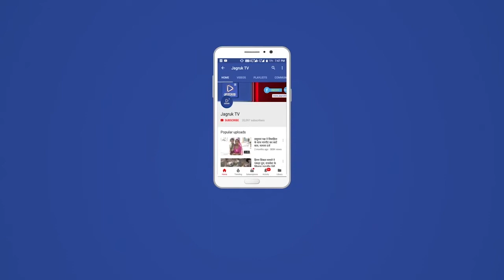जीरावल : छत्तीसगढ़ के पूर्व कैबिनेट मंत्री पहुंचे निम्बज, शादी मै हुऐ सहरिक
छत्तीसगढ़ के पूर्व कैबिनेट मंत्री व बस्तर संभाग के महाराजा कमल चंद भंजदेव निम्बज पुछे निम्बज राजसायबा भवानी सिंह देवडा के पुत्र राजकुवर केशवेन्द्र सिह देवडा के शादी मै सहरिक हुऐ वही पुर्व मंत्री व महाराजा कमल चन्द  भंजदेव मॉन्टेक्स पेन ग्रुप के चेयरमैन व जिरावल जैन मन्दिर ट्रस्ट के अध्यक्ष रमणभाई जैन के बगले पर जाकर शिष्टाचार भेट कि वही मॉन्टेक्स ग्रूप के चैयरमैन ने पर्व मंत्री छत्तीसगढ महाराज का गर्मजोश से स्वागत सत्कार किया इस दोरान शिवगज  प्रधान ठाकुर विशन सिह केलाश नगर उपसरपंच सघ प्रदेश अध्यक्ष सुजान सिंह वडवज सहीत कही ठिकानेदार व जनप्रतिनिधि उपस्थित थे